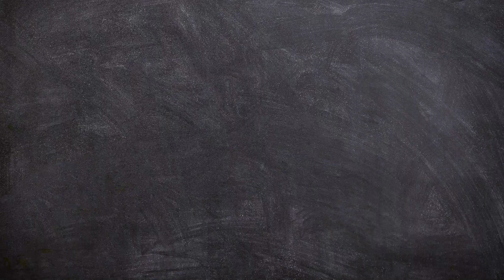ÇANAKKALE - LAPSEKİ DALYANDA SATILIK ARSA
Hepinize merhaba arkadaşlar, Çanakkale - Lapseki Dalyan Mahallesinde bulunan, 192/1 191/2 ada ve parsel numaraları bulunan arsalarımız %30 3.5 kat imara sahiptir. Çanakkale 1915 köprüsüne 5 KM uzaklığında olmakla birlikte Lapseki merkeze 2 KM uzaklıktadır. Her geçen gün değerlenen bu bölgede yer sahibi olmak istemezmiydiniz? Ayrıca Çanakkale - Lapseki Çanakkale merkez, Umurbey, Suluca, Dalyan, Çardak, Adatepe, Şevketiye bölgelerinde, farklı portföylerimiz için bizi hemen arayabilirsiniz.
 Doğru yatırım uzmanlık ister...

Siz'de daha hızlı ve daha güvenli almak yada satmak istiyorsanız, bizimle iletişime geçebilirsiniz...
Adem BAKAN...